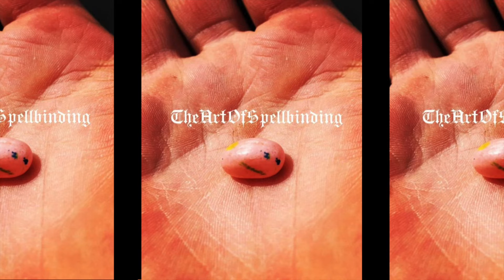Onry Ozzborn - TheArtOfSpellbinding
11 custom pair of Spellbinder shoes designed by Onry Ozzborn, dedicated to the lyrics & images of his song TheArtOfSpellbinding [Produced by: Rain]

Written by: Onry Ozzborn
Produced by: Rain
Recorded, Mixed, & Mastered by: Zebulon Dak at Momentum Studios
Cover Art Design by: Michvel Horse
Cover Art Image/📸 by: Jason Holm

?sub_confirmation=1